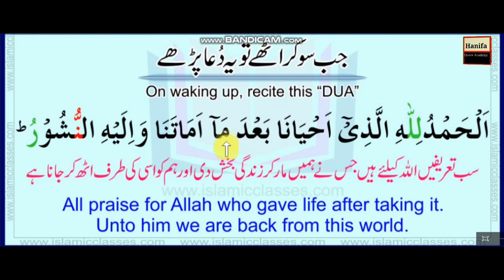Dua When Waking Up || So Kar Uthe To Ye Dua Pare || (English+Urdu)